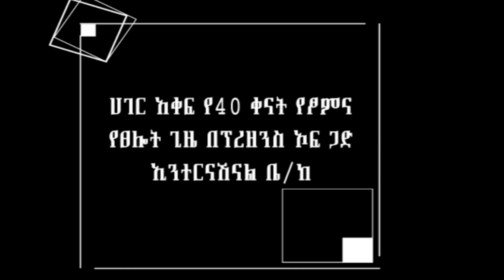ጸሎት ዘር ነው ይበቅላል…..እኔ እጸልያለው እናንተስ….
አዳዲስ ቪዲዮች በሚለቀቁበት ጊዜ ወዲያውኑ እንዲደርሰዎት፤ ፕረዘንስ ቲቪ ቻናልን ሰብስክራይብ ያድርጉ፡፡ እግዚአብሔር ይባርካችሁ፡፡